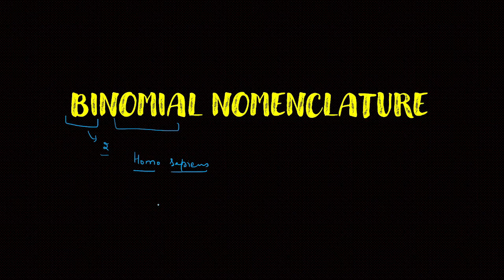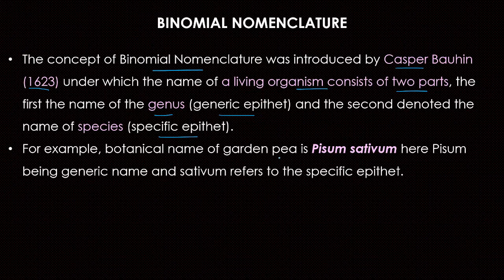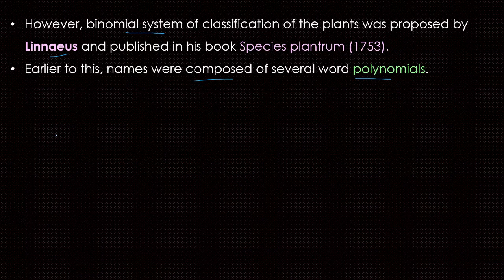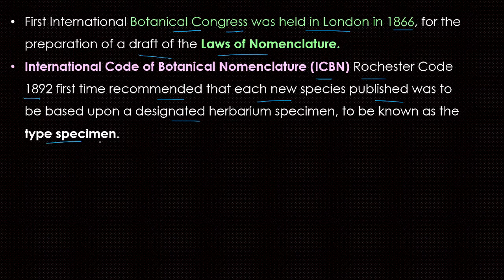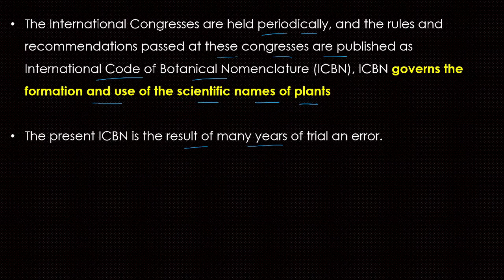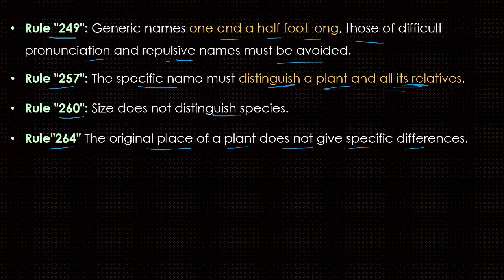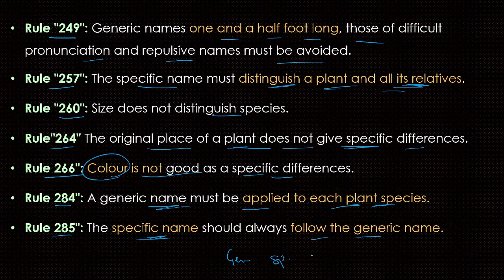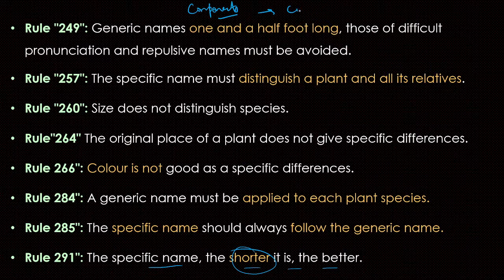BINOMIAL NOMENCLATURE || B. Sc. 3rd sem.|| Botany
Topic- BINOMIAL NOMENCLATURE

This video will be helpful for B. Sc. And M. Sc. Botany students.